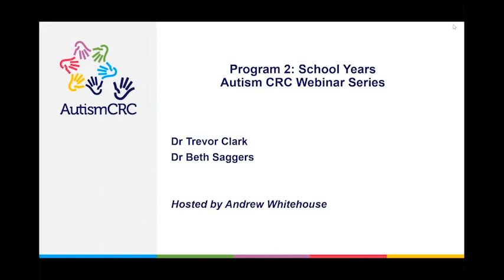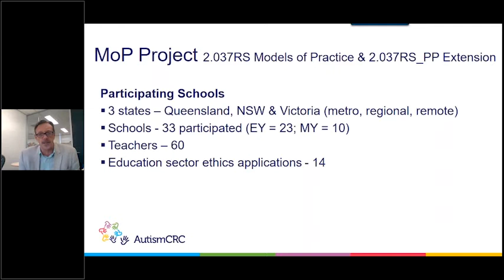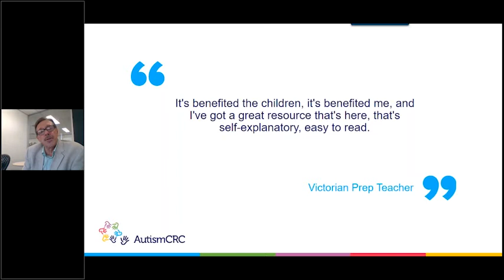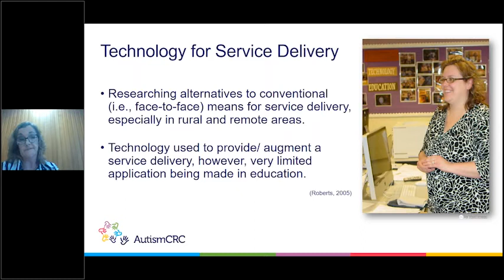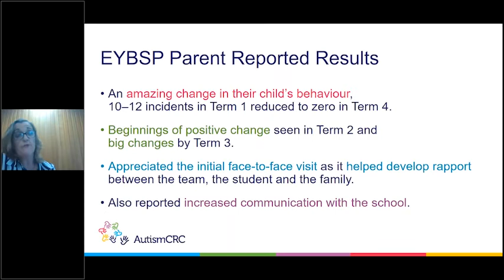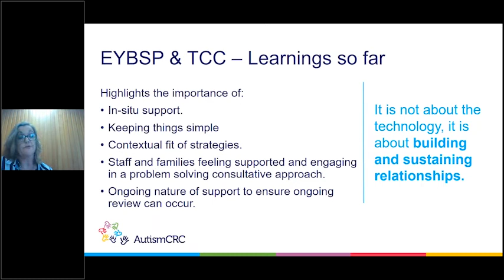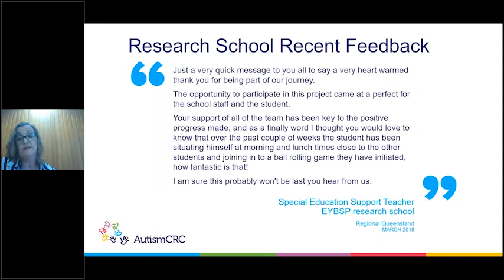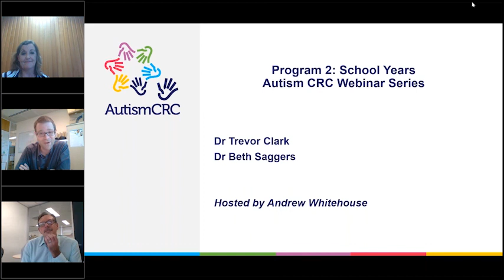School years: Autism Month webinar series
Hear from experts across the country about:

- early years behaviour support for children on the autism spectrum
- transition models of practice for teachers of children on the spectrum

Speakers
Dr Trevor Clark, Autism CRC Project Leader and Autism Spectrum (Aspect) National Director, Aspect Research; Senior Education Consultant
Dr Beth Saggers, Autism CRC Researcher and Queensland University of Technology Senior Lecturer, Early Childhood and Inclusive Education

Hosted by Professor Andrew Whitehouse, Autism CRC Chief Research Officer